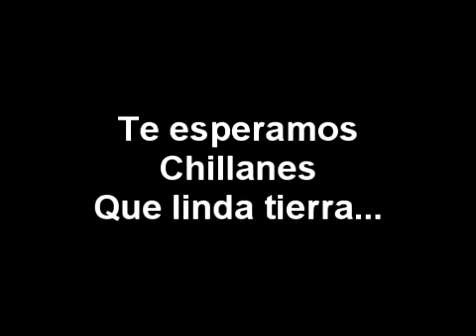Chillanes Carnaval 2012.mp4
Invitación al Carnaval Chillanes 2012, los mejores Carnavales del mundo..
Producido por: Luis Vallejo Ballesteros
Ecuador
Mas sobre Chillanes.